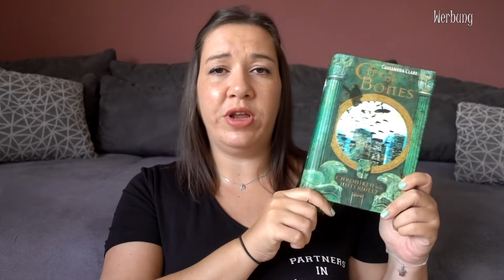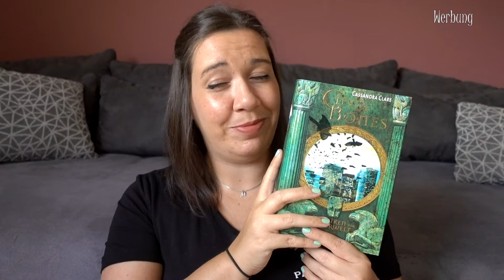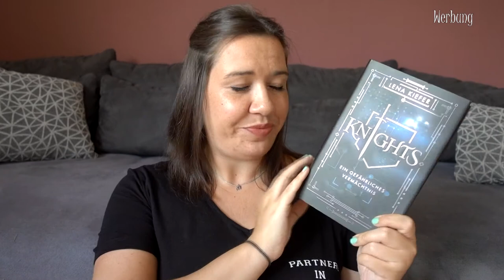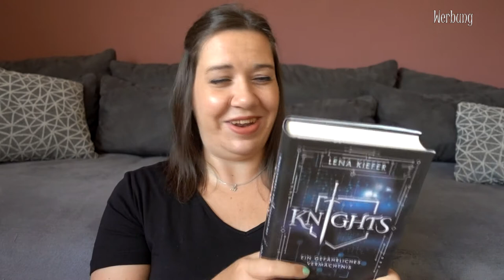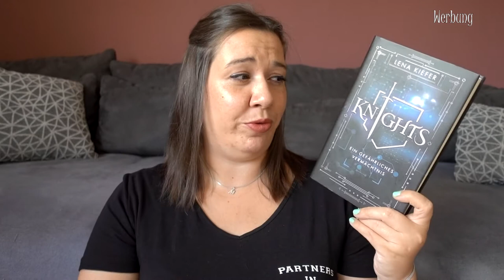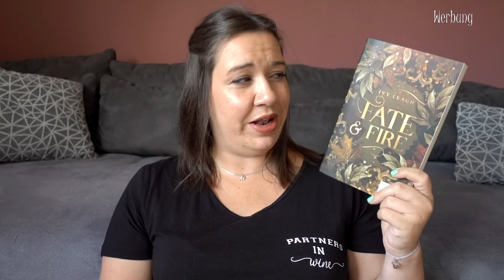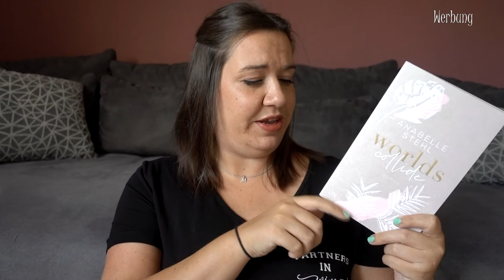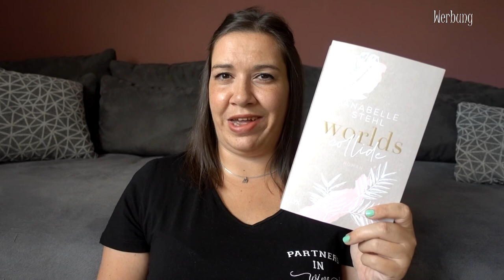FOLLOW YOUR SERIES BOOKTAG | Welche Buchreihe möchte ich bald beginnen? | Canis Minor Art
Heute habe ich nach Ewigkeiten nochmal einen buchigen TAG für euch!
Dieses Mal geht es um Buchreihen! (verlinke euch unten immer den Reihenauftakt, damit ihr euch beim Klappentextlesen nicht spoilert)

1. Welche Reihe war die erste, die du gelesen hast?
♥ Hanni und Nanni

2. Welches ist deine längste Reihe?

3. Welche Reihe sollte nie enden?

4. Auf welche Reihenfortsetzung freust du dich am meisten?

5. Von welcher Reihe lässt du die Finger?

6. Welche Reihe ist dir im Gedächtnis geblieben?

7. Welche Reihe hättest du am liebsten nie begonnen?

8. Welche Reihe möchtest du als nächstes beginnen?

Amazon Wunschliste